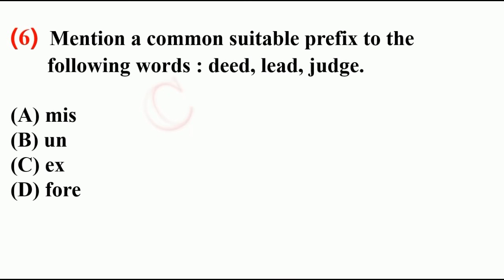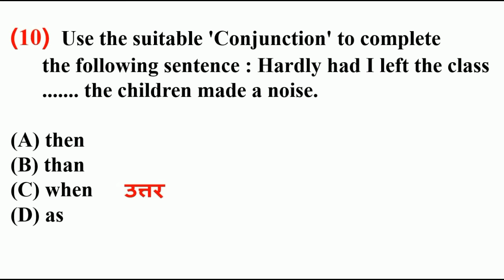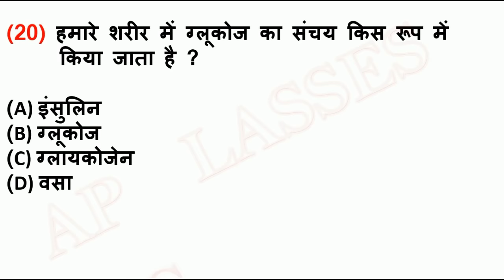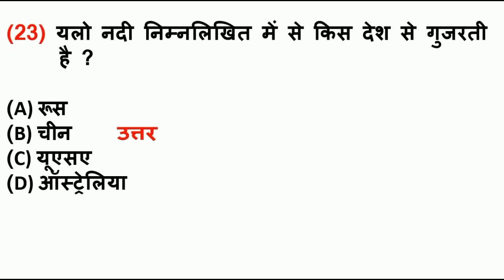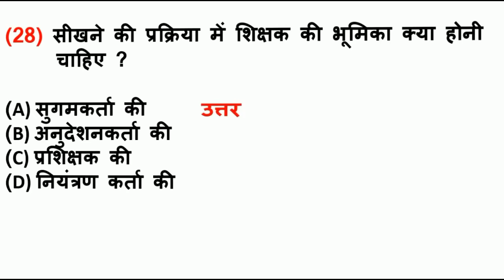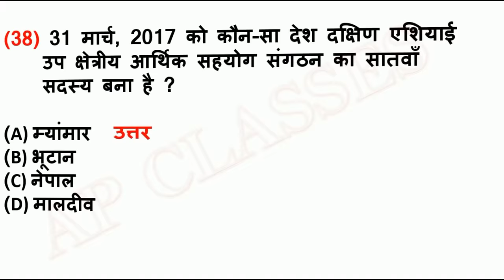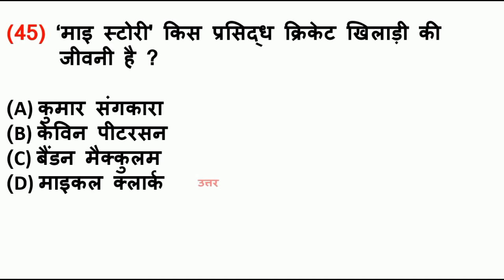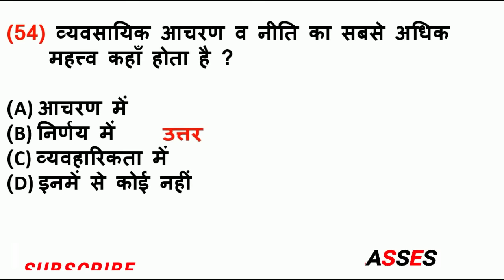SUPER TET 2022|SHIKSHAK BHARTI 2022|PRACTICE SET|MODEL PAPER|MOCK TEST 3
super tet 2022 shikshak bharti 2022 supertet model paper,practice set super tet mock test for
shikshak bharti 2022 exam सहायक अध्यापक शिक्षक भर्ती  परीक्षा मॉडल पेपर प्रैक्टिस सेट

ap classes